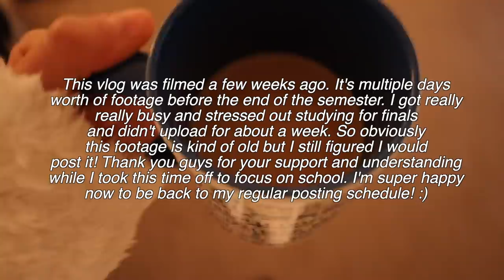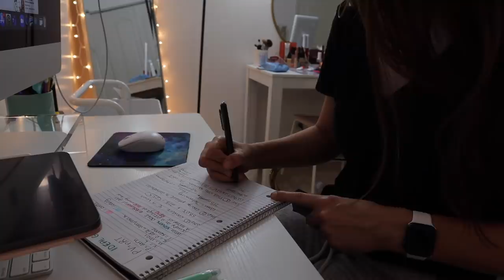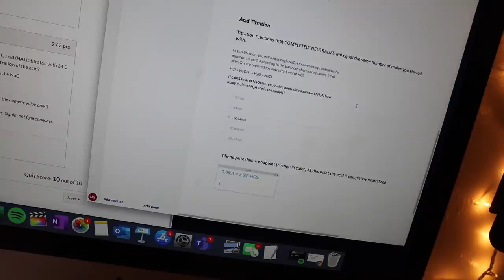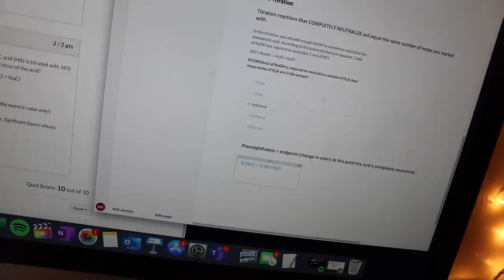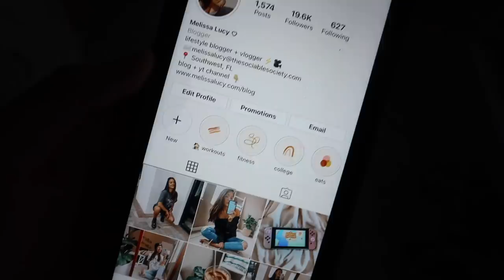VLOG: cardiac ultrasound, studying/homework, workouts, etc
If you didn't see the text overlay in the video (YES, THIS VLOG IS OLD AND OUT OF ORDER)! It was still a good chunk of footage though so I figured I'd upload it anyways even though its a little bit all over the place. Hope you guys don't mind. XOXO

Nintendo Switch
Animal Crossing New Horizons
Amazon Water Bottle
Nintendo Switch Screen Protector
Nintendo Switch Clear Case
Pawprint Thumb Covers
Pink Nintendo Switch Skins
GymShark Vital Seamless Leggings
GymShark Dreamy Sports Bra
White Lululemon Wunder Under Leggings
White Lululemon Energy Bra
Kopari Coconut Lip Gloss